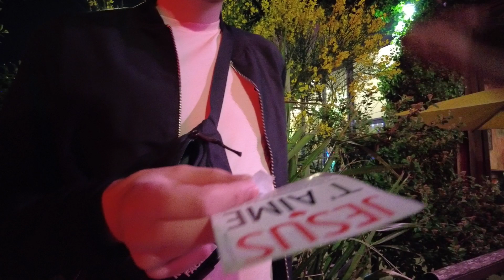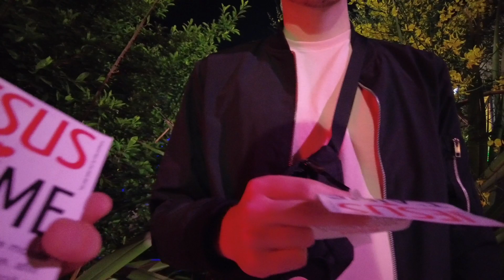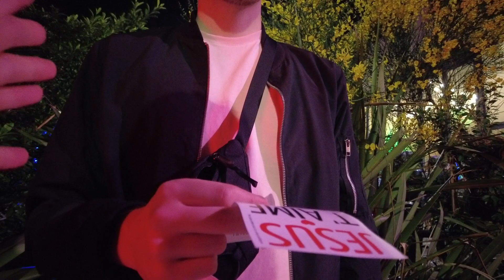JEUNE 👂 ne reste pas assit sur les bancs de L'ÉGLISE, va ANNONCER ton ROI !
➡️ Jeune, qu’attends-tu au juste ? Jésus te donne son mandat et son autorité ; il te remplit de son Esprit. Tu n’as pas à attendre l’aval d’un homme pour aller annoncer le Roi des rois.

NOUS SOUTENIR ⤵️⤵️
💲 Tipeee